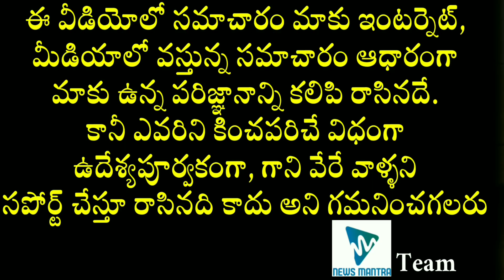YS Rajasekhara Reddy Speech Before His Demise | YSR Last Speech Video | Latest News Updates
YS Rajasekhara Reddy Speech Before His Demise. The visuals of YSRajasekharaReddy's last speech can be seen here.